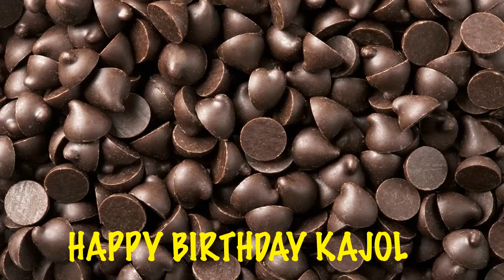Kajol Chocolate - Happy Birthday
BIRTHDAY CHOCOLATE & CHOCOLATE DE CUMPLEAÑOS - A video birthday card with your name. Encuentra tu nombre